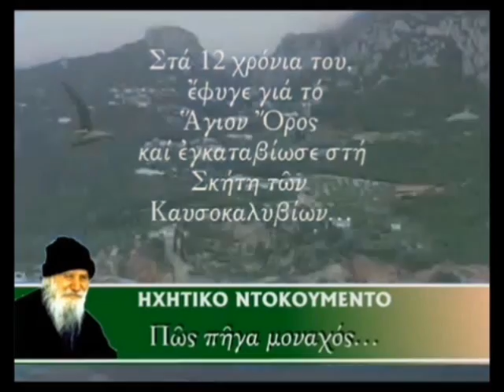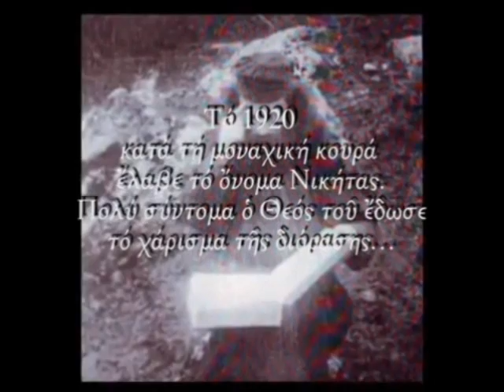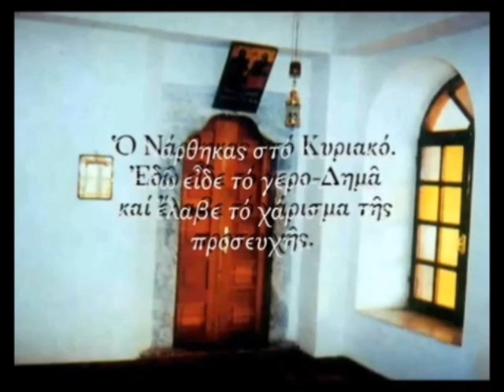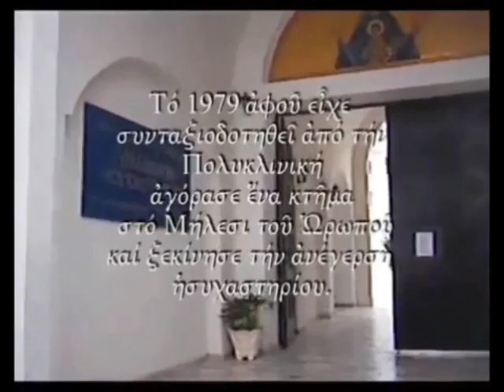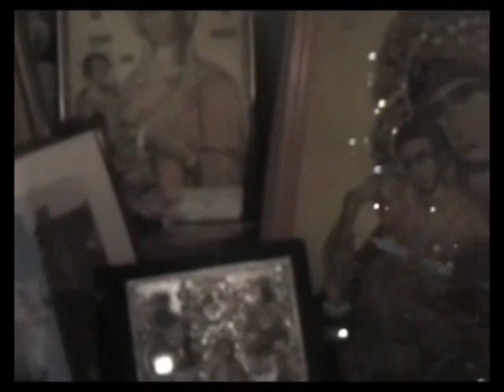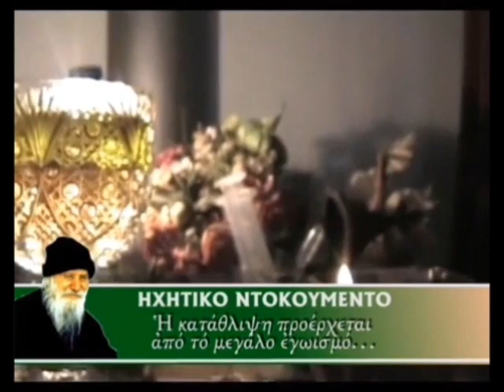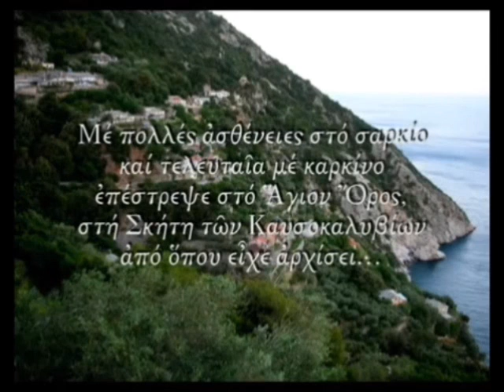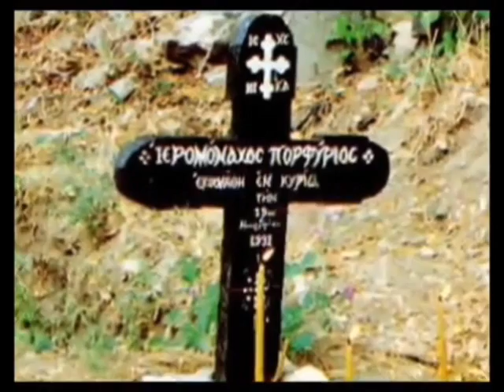ΑΦΙΕΡΩΜΑ ΣΤΟΝ ΑΓΙΟ ΠΟΡΦΥΡΙΟ ΚΑΥΣΟΚΑΛΥΒΙΤΗ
ΑΠΟ ΤΟΝ ΑΡΧΙΜΑΝΔΡΙΤΗ π. ΠΑΛΑΜΑ ΚΥΡΙΛΛΙΔΗ , Ι.Μ. ΘΕΟΤΟΚΟΥ ΚΑΛΛΙΠΕΤΡΑΣ , ΓΙΑ ΤΗΝ ΙΕΡΑ ΜΗΤΡΟΠΟΛΗ ΒΕΡΟΙΑΣ , ΝΑΟΥΣΗΣ ΚΑΙ ΚΑΜΠΑΝΙΑΣ
SAINT PORFYRIOS FROM KAFSOKALYVIA , AGIO OROS / MOUNTAIN ATHOS